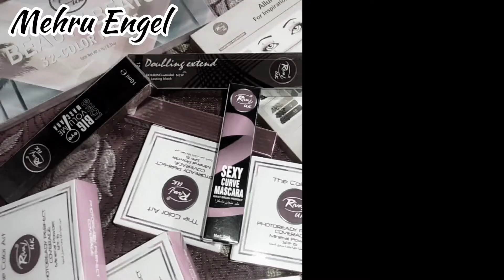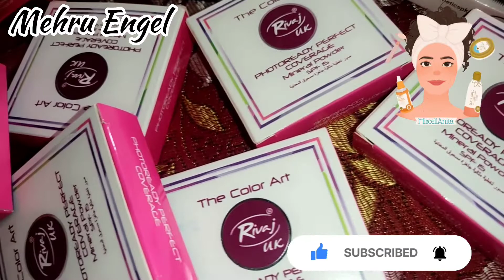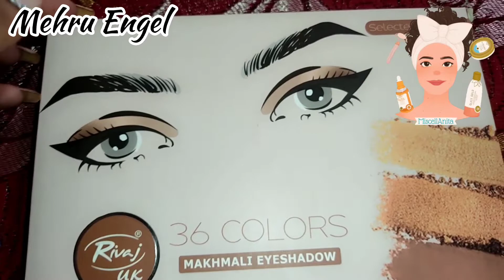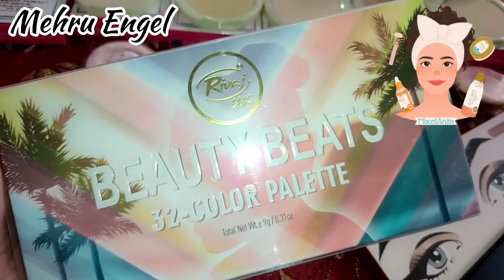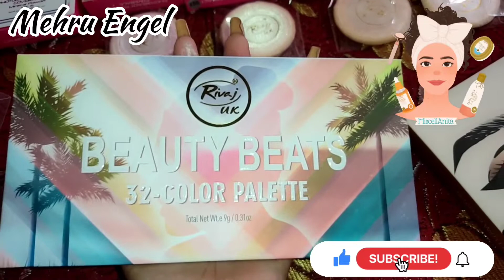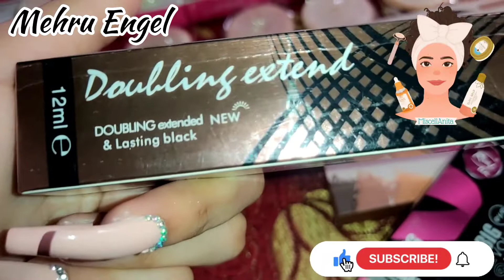Rivaj UK products face powder Macara & eyeshadow palette review mehru | Engel